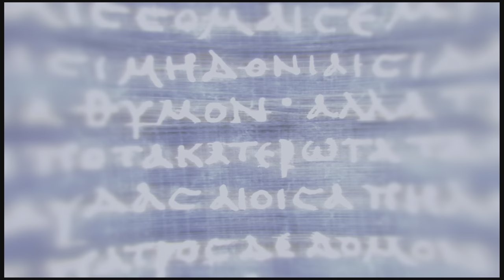Let's Play Assassin's Creed Odyssey Walkthrough Gameplay In 4K On The PS 5 Part Eleven Cult